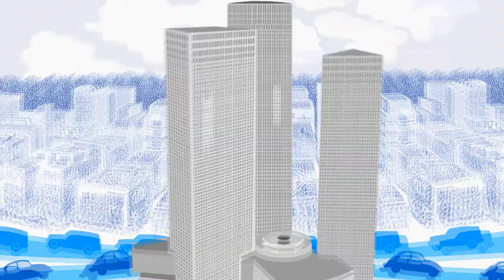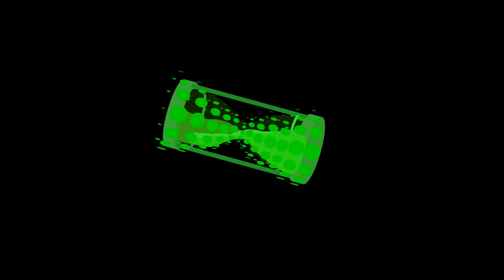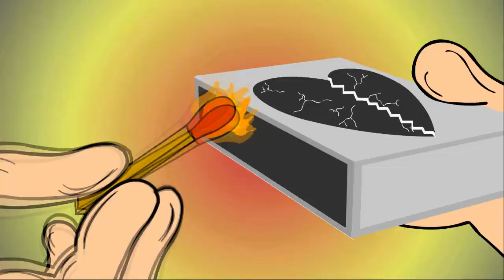showreel2014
Classical showreel for a classic year. Made from 8 music videos we've directed in 2014: